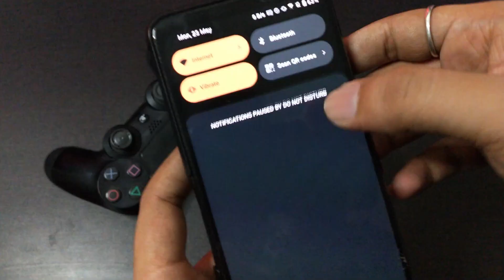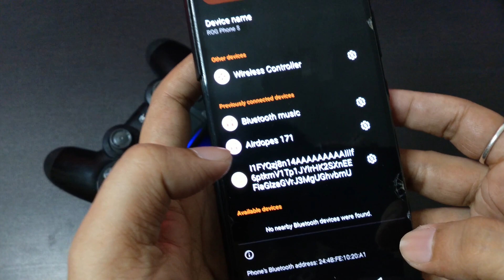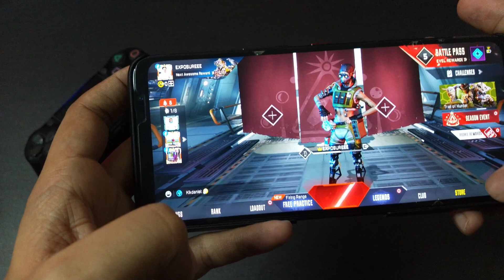How to Connect & Play Apex Legends Mobile With Any Controller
In this video I will show you How to Connect PS2 , PS4 , Xbox 360 Controllers with your mobile and How to Play Apex Legends Mobile with controller.

Otg Connector ( Type C )
Otg Connector ( Micro USB )
Connector or Ps2 Controller